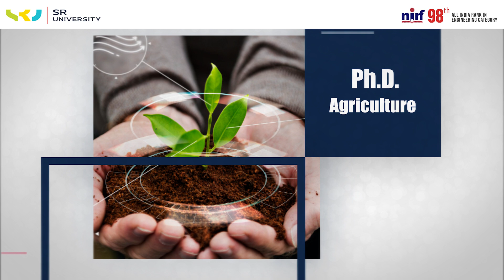School of Agriculture: Where Tradition Meets Innovation | SR University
Welcome to the School of Agriculture, where innovation meets tradition!

In this video, explore how our cutting-edge programs and dedicated faculty are shaping the future of agriculture. Learn about our diverse courses, state-of-the-art research facilities, and hands-on learning opportunities that prepare students for successful careers in the agricultural industry.

From sustainable farming practices to advanced agricultural technologies, see how we're cultivating knowledge and fostering growth in our community and beyond.